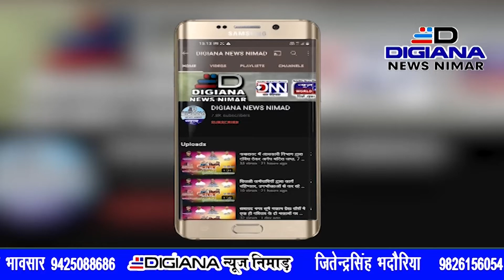मुख्य चिकित्सा एवं स्वास्थ्य अधिकारी जिला कार्यालय में पर्यावरण दिवस मनाया गया